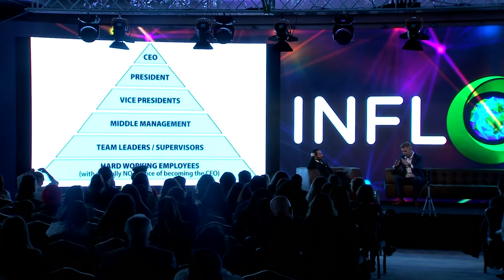How To Make 1M $ With Blogging - Johnny Ward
Johnny Ward shared his experiences about traveling through difficulties around the world at INFLOW Global Summit.